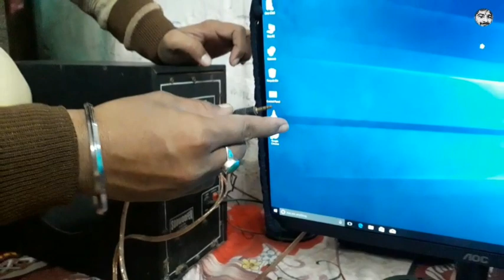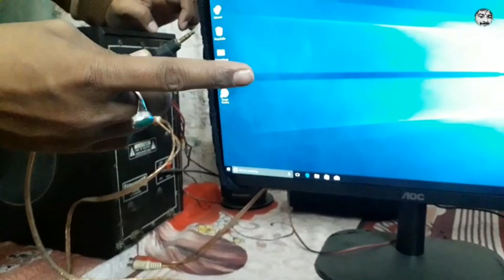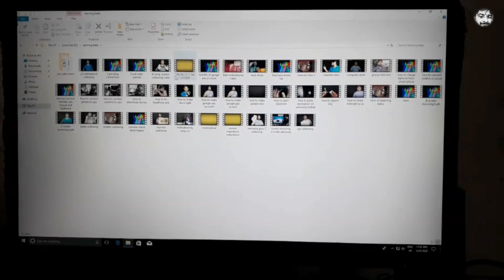How to connect home theater to pc with aux cable | computer me home theater kaise connect kre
connect करने वाली केबल का खरीदने का लिंक नीचे दिया है | कोई भी cable खरीद लीजिये आपका काम हो जाऐगा

Best 3.5 mm to RCA cable खरीद

High Quality 3.5mm to RCA cable खरीद